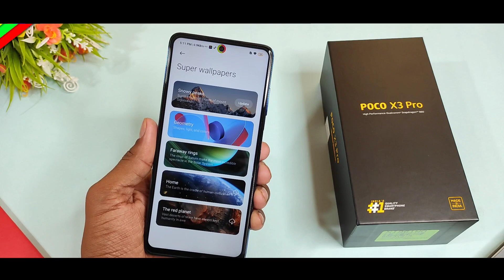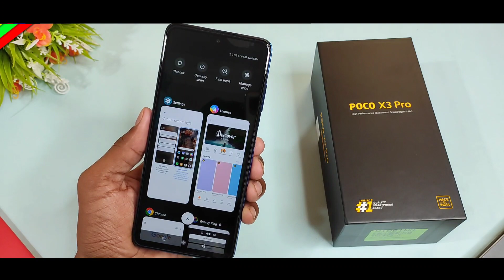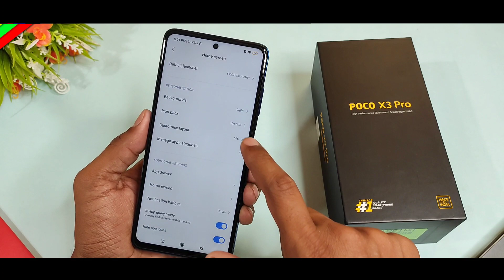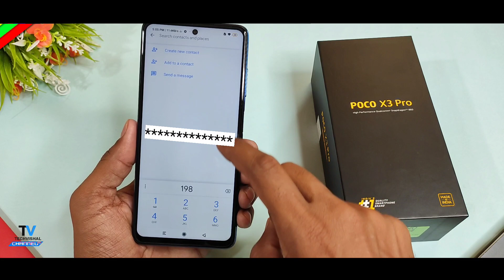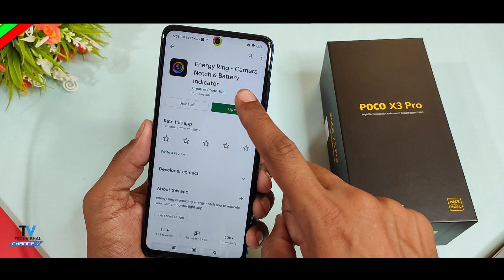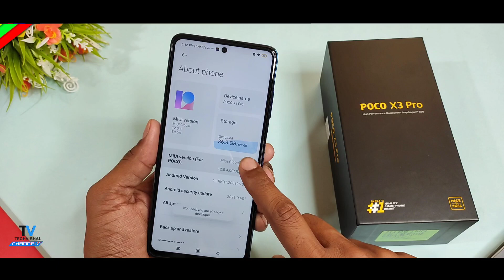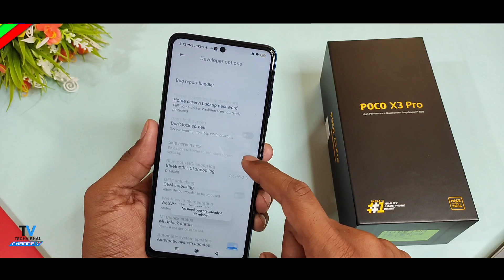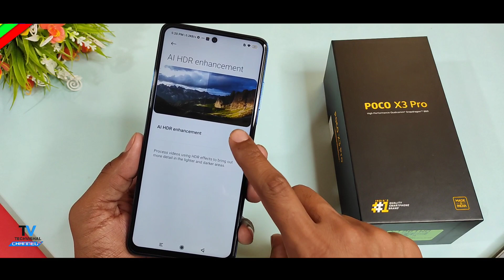Poco X3 Pro Tips & Tricks | Poco X3 Pro Hidden Features 40+ Tips & Tricks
Poco X3 Pro Hidden Features Tips and Tricks with Top 40 Best Amazing Features Camera Settings Amazing Features in Hindi.
Friends In this video i show you Poco X3 Pro Hidden Features in Hindi and Some tips and tricks is same for Poco X3 Pro GT Features Smartphone.

📝Topic Cover in video:
- Poco X3 Pro Best tricks
- Poco X3 Pro hidden features
- Poco X3 Pro features in hindi
- Poco X3 Pro setting customization
- Poco X3 Pro tips & tricks
- Poco X3 Pro Gaming Features
- Poco X3 Pro Camera settings

            Techvishal VSB
🔺Tips:-